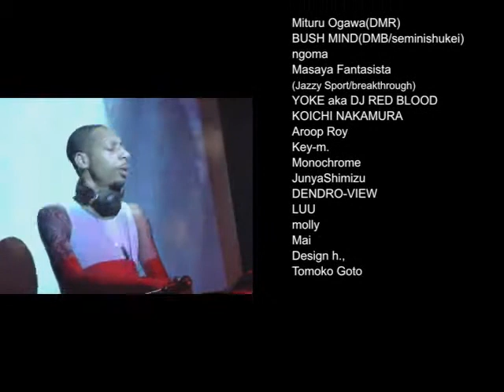Documentary of KARIZMA 2/2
2007 PUMASTORE presents